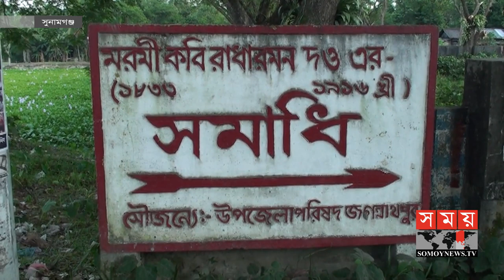রাধারমণের জন্মবার্ষিকীতে ২ দিনব্যাপী কর্মসূচি | Radharaman Dutta | Somoy TV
বৈষ্ণব কবি রাধারমণ দত্তের ১০৪ জন্মবার্ষিকী উপলক্ষে সুনামগঞ্জে দুই দিনব্যাপী আলোচনা সভা ও সাংস্কৃতিক অনুষ্ঠানের আয়োজন করা হয়েছে।

মঙ্গলবার (১২ নভেম্বর) জগন্নাথপুর উপজেলার কেশবপুর গ্রামে রাধারমণ সমাজ কল্যাণ সংস্থা ও সাংস্কৃতিক পরিষদের আয়োজনে এ অনুষ্ঠানের হবে।

কবির জীবন ও কর্মের নানা বৈচিত্র অনুষ্ঠানে তুলে ধরা হবে।